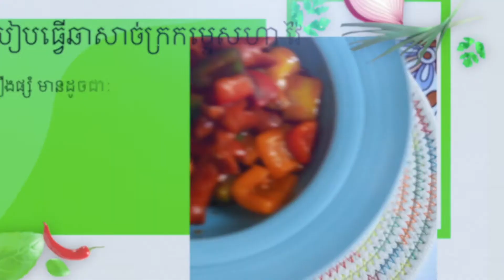របៀបធ្វេីឆាសាច់ក្រកម្ទេសហាវ៉ៃ មុខម្ហូបកូរ៉េ [korean food]ឆាសាច់ក្រកម្ទេសហាវ៉ៃ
how to cook korean food 쏘야
គ្រឿងផ្សំ មានដូចជា:

1)សាច់ក្រក
2)ម្ទេសហាវ៉ៃ  ខ្ទឹមស  ដេីមខ្ទឹមធំ
3)ទឹកប៉េងប៉េាះ  ទឹកម្ទេស  ប្រេងខ្យង
4)ម្រេច  ប្រេងអូលីវ  អំបិល